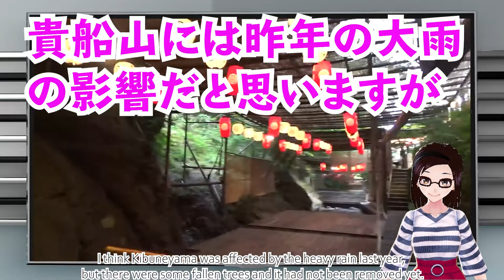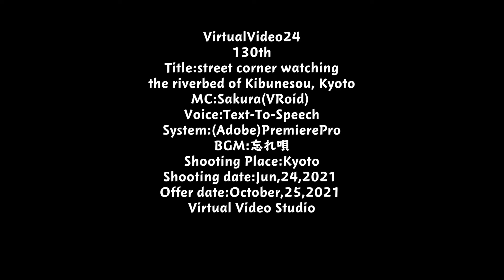The street corner watching -the riverbed of Kibunesou, Kyoto-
The street corner watching this time is the riverbed of Kibunesou, Kyoto.

Taken on June 24, 2021.
The summer tradition, the riverbed of Kyoto,There are two types, the Kamo River and the Kibune River.
This time I made a reservation for the riverbed of Kibunesou.

Since there was a pick-up service, I headed to JR Kyoto Station.
It took about 50 minutes from the station to arrive at Kibune.
I think Kibuneyama was affected by the heavy rain last year, but there were some fallen trees and it had not been removed yet.
Water flows several tens of centimeters below the riverbed of Kibunesou.
It was powerful and I felt chilly.
The meal started and I was enjoying it, but suddenly I was hit by a guerrilla rainstorm.
I hurried to the roofed purlin and resumed eating, but it got soaked.
This was also a pleasure.
The rain stopped, and on the way back to Kyoto Station, the car stopped near the river and I was able to see many fireflies.

This concludes the introduction of the riverbed of Kibunesou, Kyoto.